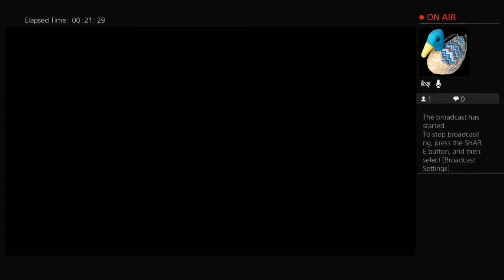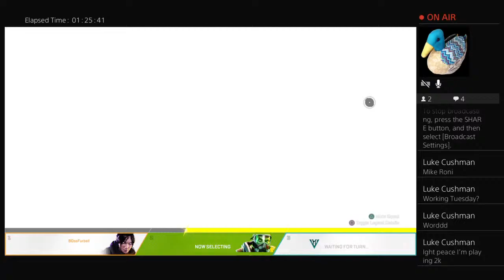B0ssFurball's Live Just Vibin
Apex legends content from a dude from a restaurant